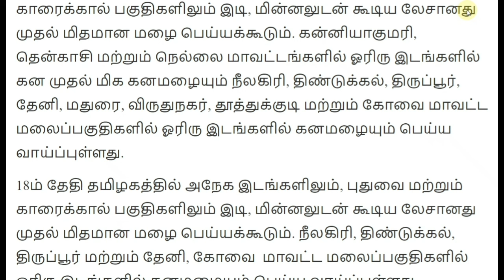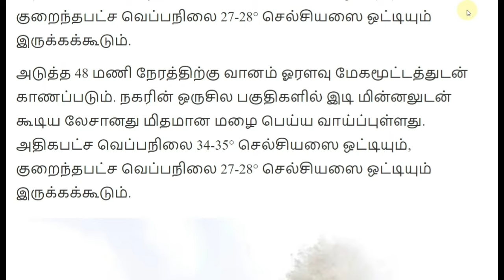அடுத்த 3 மணி நேரம் கனமழை எச்சரிக்கை 28 மாவட்டம் புதிய ஆபத்து!! | rain | Tamilnadu weather news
தமிழகத்தில் அடுத்த 3 மணி நேரம் கனமழை எச்சரிக்கை 28 மாவட்டம் புதிய ஆபத்து!! | rain | Tamilnadu weather news